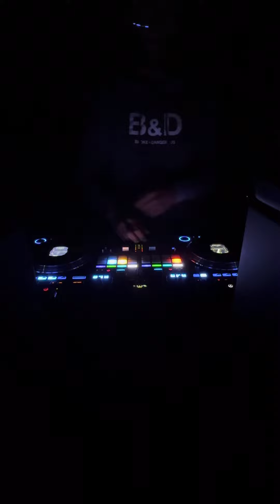intheboothwithquote - Jack Harlow ❌ Guy ❌ Nail Tech Let’s Chill ( LM )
intheboothwithquote - Jack Harlow ❌ Guy ❌ Nail Tech Let’s Chill